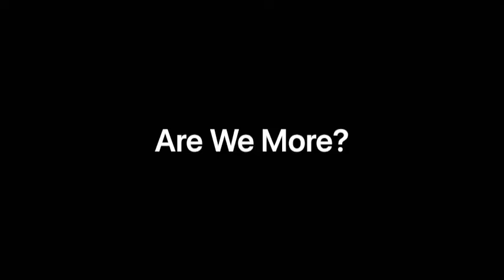Are We More? - Candice Lott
Seeing her childhood best friend in a relationship, this young woman has a hard time coping as she comes to realize she had feelings for him all along.

Written by Luna Rose.

Facebook Page - Loud Voices Silent Streets